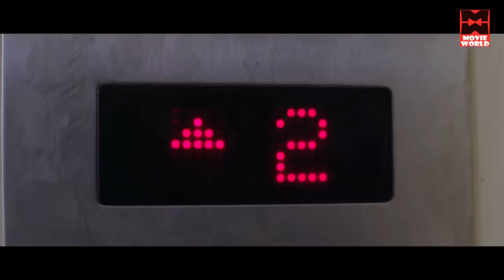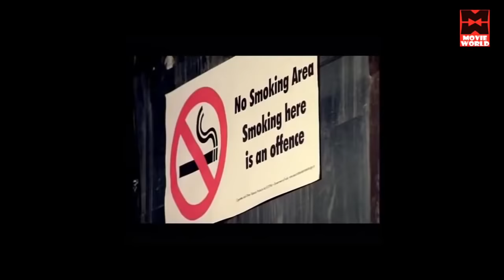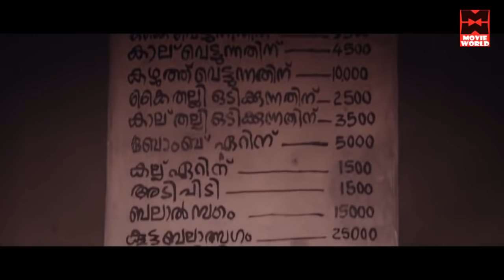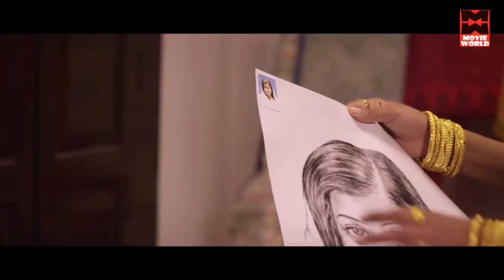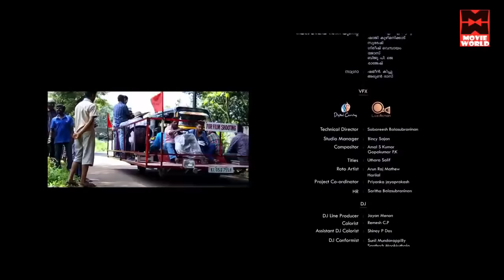New Releases # New Malayalam Full Movie 2018 # Malayalam Full Movie 2018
Follow Our Whatsapp Channel Movie : Appuram Bengal Eppuram Thiruvithamkoor
Directed by Sennan Pallassery
Screenplay by Eldho Jacob
Story by Viju Jhon Edayathara
Produced by Prasad Mylakkattu
Starring
Maqbool Salmaan
Ansiba Hassan
Shammi Thilakan
Captain Raju
Poojitha Menon
Hareesh Perumanna
Saju Navodaya
Idavela Babu
Sasi Kalinga
Cinematography Rajeev Vijay
Edited by Akhil Alias
Production
company
Mylakkattu Films
Release date
4 March 2016
(India)
Running time 130 minutes
Country India
Language Malayalam

|| ANTI-PIRACY WARNING ||

*COPYRIGHT PROTECTED*